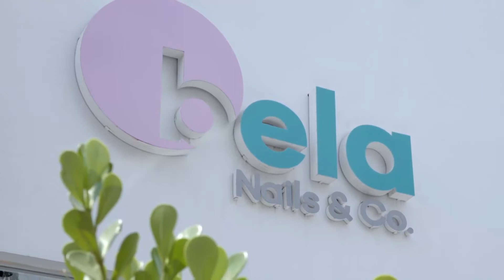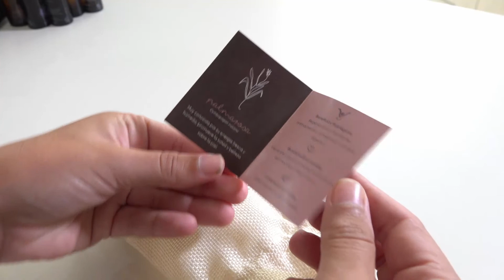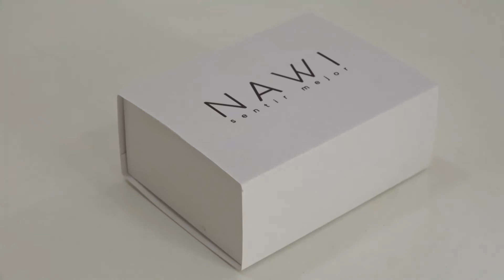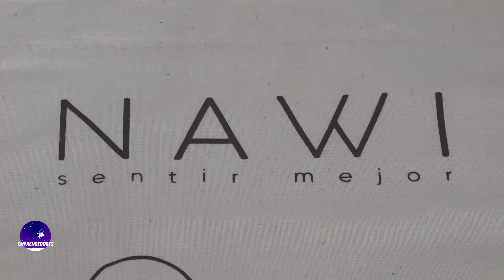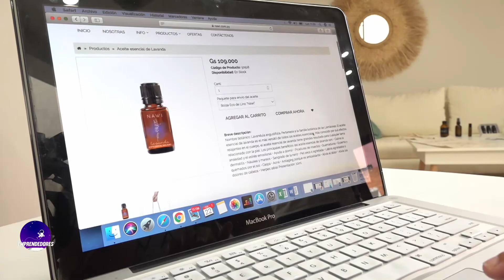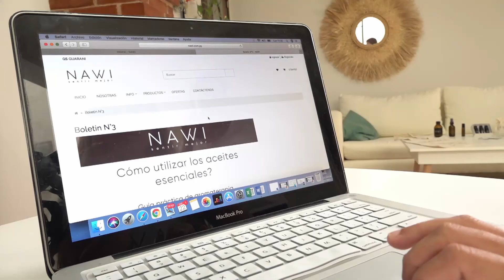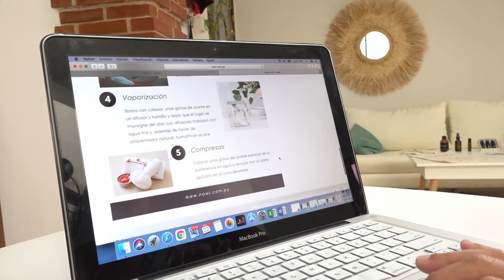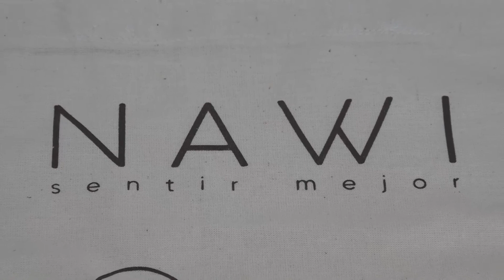EMPRENDEDORES - BELA NAILS / NAWI